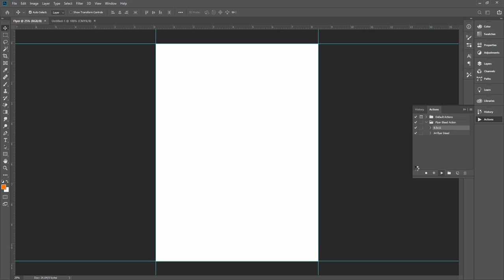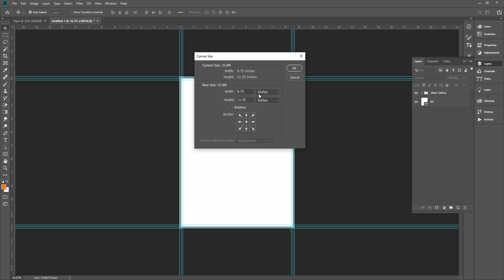Flyer Layout Design with Action Photoshop CC 2019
There is an amazing video tutorial. if you are a designer. I think you will need the save of time. actually, flyer layout with action I have provided in this video.

Less than30 second you will able to make the flyer layout. just download the photoshop action & load the action then play the action in photoshop.